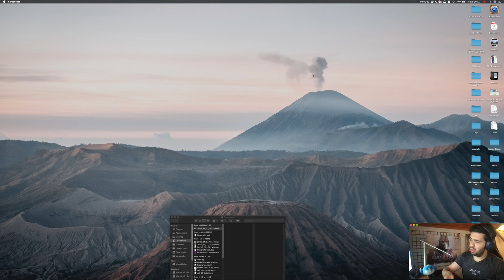Flutter ile Servis Cevaplarımızı Yönetme (Dio, Base Response, Interceptor, Vexana)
Selamlar
Kapanma günlerinde 18 gün 18 içerik serisine başladım ilk seride önemli noktalardan olan servis cevaplarımızı ortaklaştırmayı konuşuyoruz.